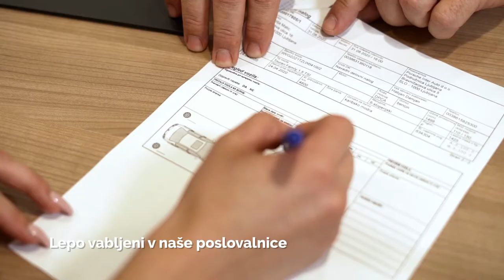Volkswagen servis Vedno vredno | Za vozila starejša od 4. let | Porsche Inter Auto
Volkswagen Vedno vredno - ugodnejši servisni paket za vozila starejša od štirih let. Za vas smo pripravili ugodne varčevalne pakete, s katerimi boste odlično poskrbeli za redno vzdrževanje vašega vozila VW, hkrati pa boste privarčevali. Višja starost vozil pomeni večje možnosti okvar, zato je redno servisiranje še toliko bolj bistvenega pomena!

VW SERVIS - ugodni servisni paketi za vaše vozilo Volkswagen:
- VW mali servis - menjava motornega olja
- VW veliki servis - menjava zobatega jermena
- VW menjava amortizerjev - blažilnikov
- VW menjava zavornih ploščis - ugodna menjava zavor